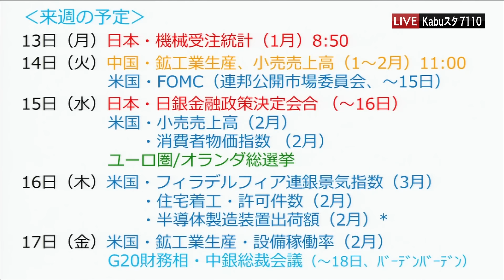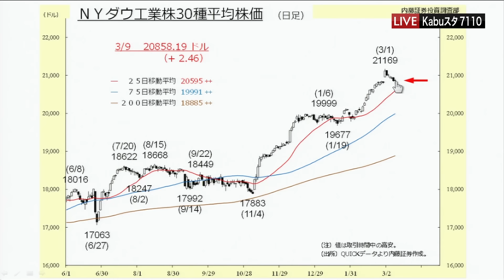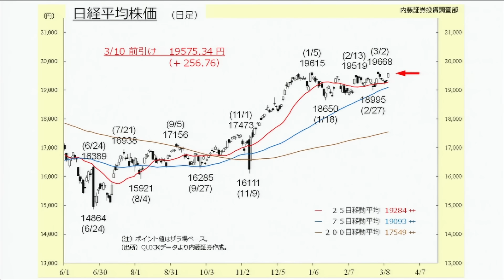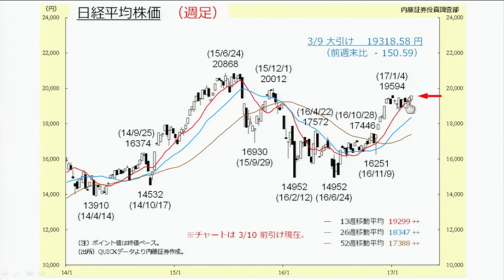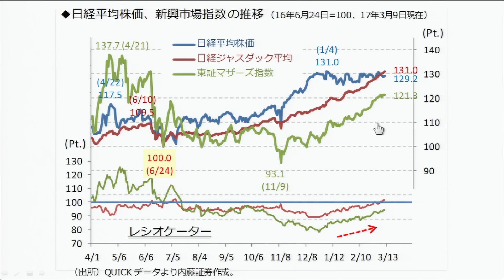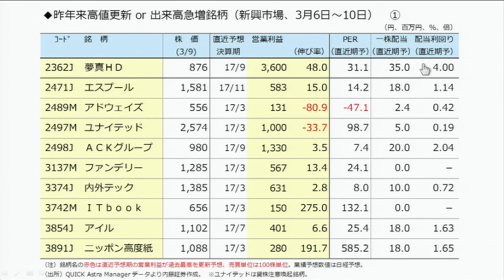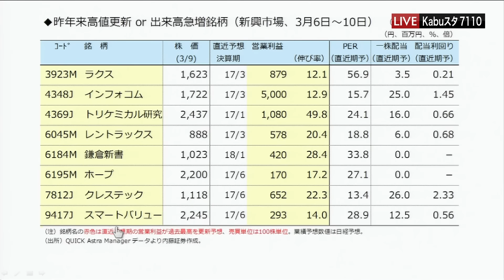Kabuスタ7110東京マーケットワイド3月10日【内藤証券 浅井陽造さん】